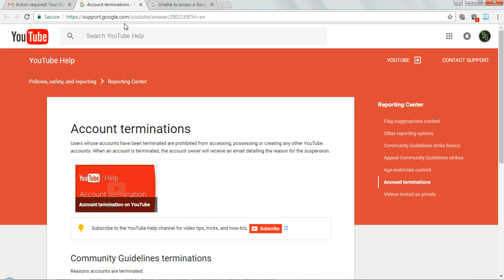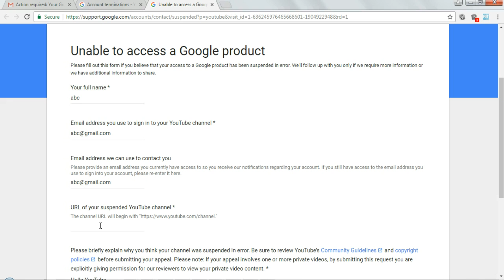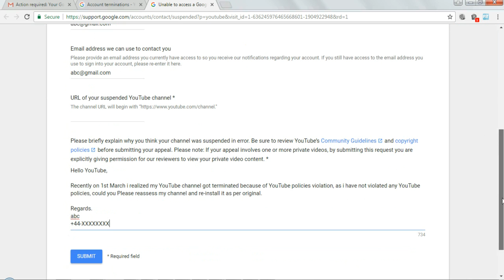How to get back Terminated YouTube Channel/Account | Reinstall Terminated Channel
###|||###|||### ###|||###|||### Baato Gyan ###|||###||| |||###|||###

Facebook Page [ur like will make my day ] : goo.gl/tT6ZrF

###|||###|||### ###|||###|||### Baato Gyan ###|||###||| |||###|||###